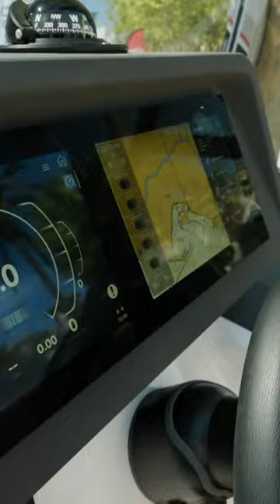Walk Around the Sterk 31 - Palma International Boat Show 2023 - Short Video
Join us for our walk around the Sterk 31. This awesome family craft is capable of 60 knots and is powered by Yamaha. Some of our favourite features include the fantastic helm position, deep cockpit, wide rear bench seat, rear bathing platform, huge sun pad, bed, light and airy heads space and pole system for awning. A really safe boat to drive at speed, take a look.

We are a magazine
If you are looking for an adventure boating magazine with the finest features on boat tests, gear reviews, fabulous cruises, great destinations, professional instruction, the most engaging lifestyle and boating stories, along with news and products, then you’ve just found it! Available online, turning page digital edition, app and in print.